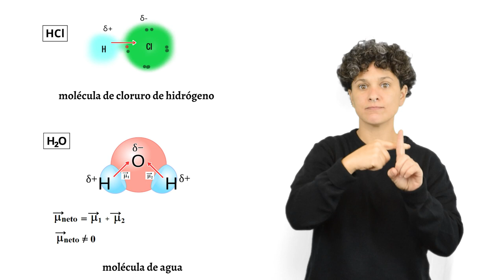Interacción Ion Dipolo Molécula Polar